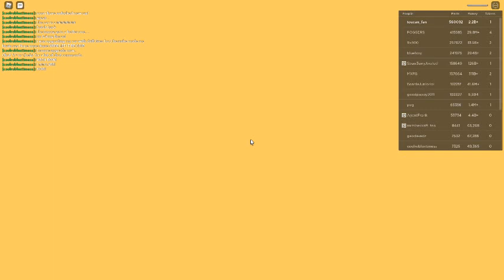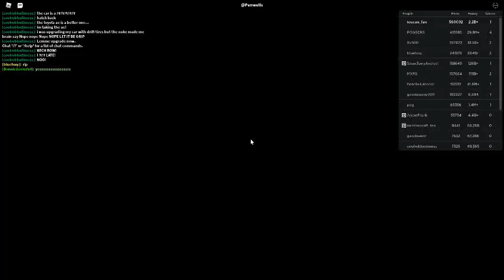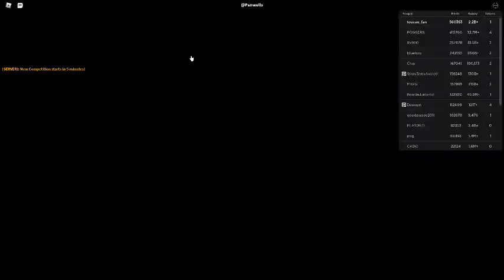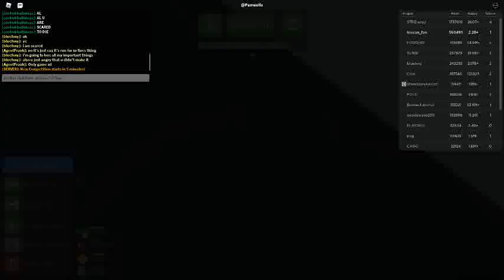Russia Car Crash Compilation 9942